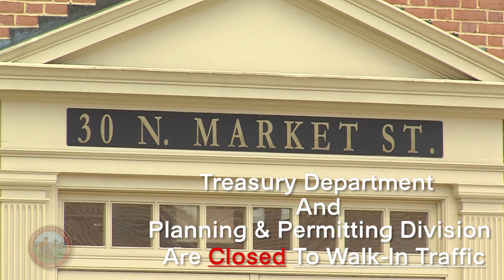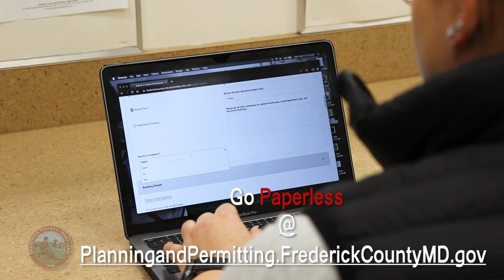Treasury and Planning & Permitting Coronvirus Update: March 20